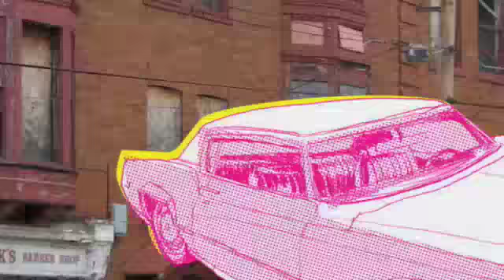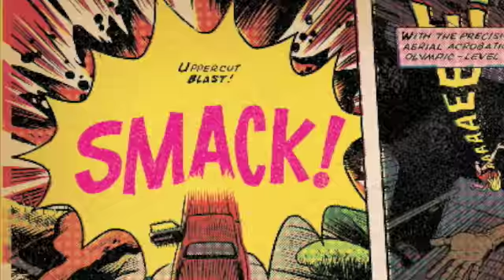Afrodisiac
by Brian Maruca & Jim Rugg.
Published by AdHouse Books

The crew behind Street Angel hits the ghetto with the Afrodisiac - in SuperColor! Theres cats, gats, spats, and feathered hatsaction as big as a Georgia ham and wool so fine it'll blow your mind! Lock up your daughters, come hell or high water, cause here comes the king of the concrete jungle!

details:
96 4C pages
6 " x 9 " HC
$14.95 US funds
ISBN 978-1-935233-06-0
Shipping December 2009
Diamond Order Code: OCT09 0658

soundtrack: "Cramming for College" by Don Argott